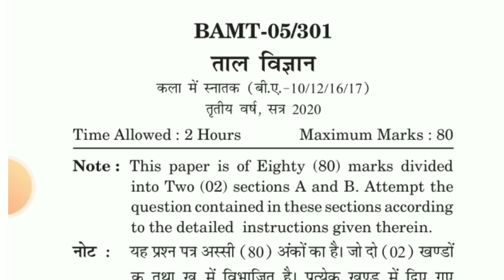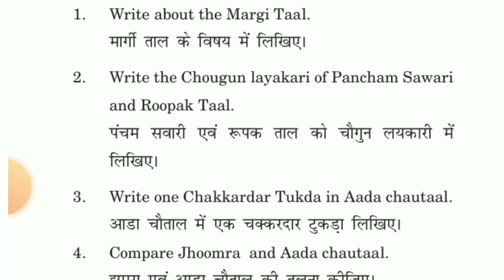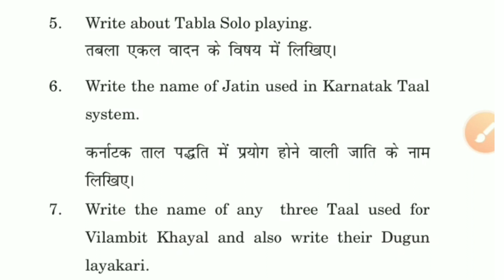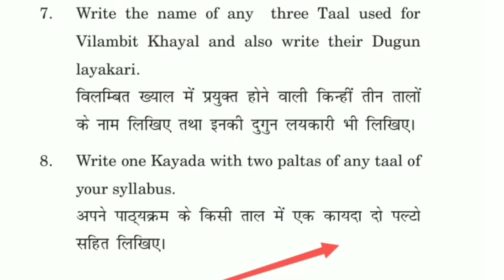Uttarakahand Open University BA Final Year Previous Year Question Paper 2022 | BAMT 301 | uou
uou ba final year english previous year question paper 2022
uou ba final year hindi previous year question paper 2022
uttarakahand open university ba first year bapsy question paper
uttarakahand open university ba first year bapsy 101 history question paper
uttarakahand open university ba first year bapsy question paper 2022
uttarakahand open university ba first year bapsy solved question paper
uttarakahand open university ba first year bamt 301 question paper